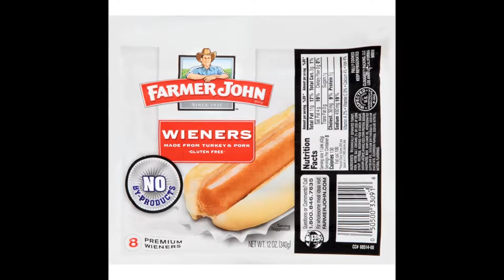Why Won't Sony Allow Cross-Play? - The Crossplay Podcast - Episode 8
In this episode of The Crossplay Podcast Nicky James is sitting down with Zach and Chris to talk some important issues such as Why won't Sony allow cross-play? What game would you experience for the very first time again? We're also putting the spotlight on Asterix and the Great Rescue for the Sega Genesis on our Forgotten Game of The Week segment.

5:00 News
9:06 Why Won't Sony Allow Cross-Play?
17:52 Can Trolling Be Considered an Art?
28:26 Jon Jones USADA Violation
33:06 Forgotten Game of The Week
38:35 Will The Poor Reception of The PS4 Pro Affect The Xbox One X Launch?
46:42 Which Game Would You Experience Again For The Very First Time?

Don't miss The Crossplay Wrestling Podcast every Wednesday on Youtube and all Podcasting platforms!